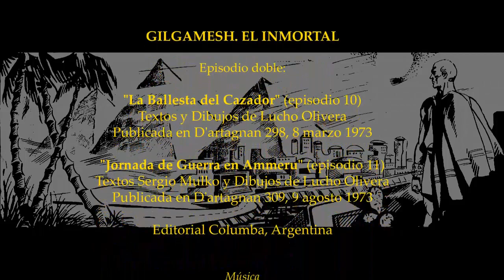Gilgamesh El Inmortal -10 & 11- "La Ballesta del Cazador" (el film) Lucho Olivera + Sergio Mulko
En marzo de 1973, Lucho Olivera publica el décimo episodio de Gilgamesh: La Ballesta del Cazador.

Para mi es el mejor guión que haya escrito Lucho, con una historia realmente dramática. El quedar atrapado en una cueva y no poder salir es asfixiante. Ahora imaginen no poder morir y estar asi durante siglos...

El episodio finaliza con un "continuará" implícito. Olivera tenia la idea del desarrollo final pero al tener tanto trabajo como dibujante, no hacía tiempo para escribirlo. Entonces le pidió a Sergio Mulko que lo ayudara en los guiones. Mulko fue el que escribió la continuación y resolución de la historia en el episodio 11, que se llamó "Jornada de guerra en Ammeru". Se publicó cinco meses después.

Esta historia relata casi 1000 años de vida en el planeta Segunda Tierra.

Me vi obligado a unir estos dos episodios, realizando este film de más de 18 minutos. Otra vez los "Guardianes de las Galaxias" o Los Galacticos -como se los llamara en capitulos anteriores- vuelven a ser protagonistas y centinelas de la humanidad. El dialogo entre Gilgamesh y el Galático aborda una temática muy profunda y filosófica. Despues de todo, ¿adónde nos lleva la violencia?